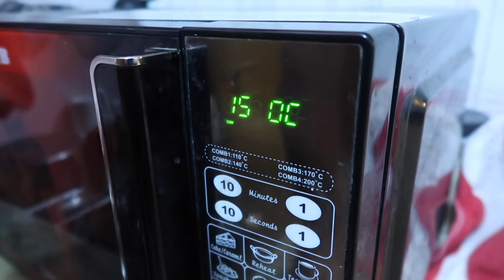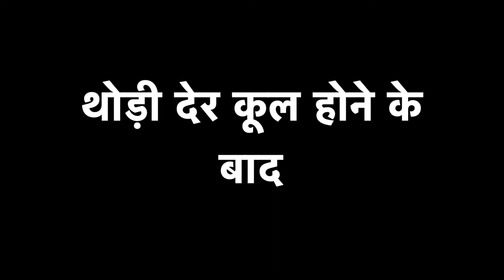बेकर भी बनना पड़ गया जो सोचा नहीं था !!!!!!!